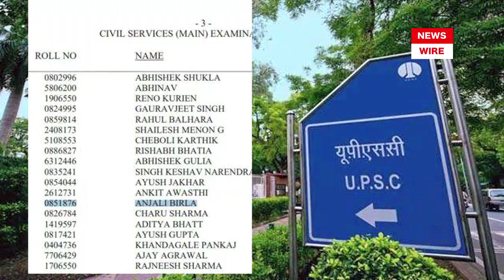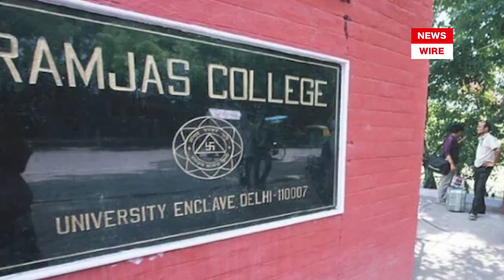Om Birla's Daughter Anjali Cracks UPSC | UPSC Topper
UPSC Topper, Success Story of UPSC Topper, UPSC Toppers tips, UPSC Topper Anjali Birla…
New Delhi: Lok Sabha Speaker Om Birla's daughter Anjali has been selected for civil services by the Union Public Service Commission (UPSC) which has released a list of 89 candidates on its reserve list. Anjali, who studied political science (honours) from Ramjas College here, qualified the civil services examination 2019 in her first attempt…